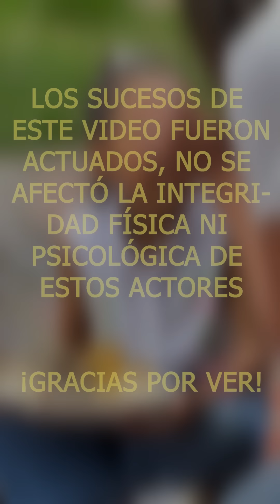Le negaba la comida a la amiguita de su hija sin saber lo que pasaria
Creamos historias entretenidas te ayudarán a aprender, cambiar y reflexionar. Comparte tus historias favoritas con tus amigos!